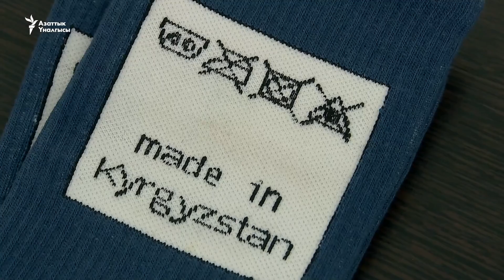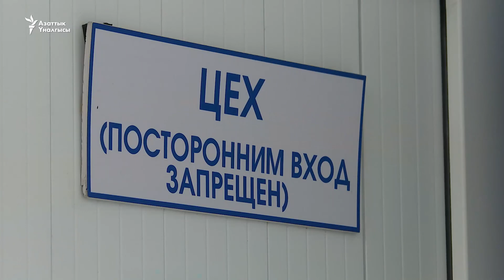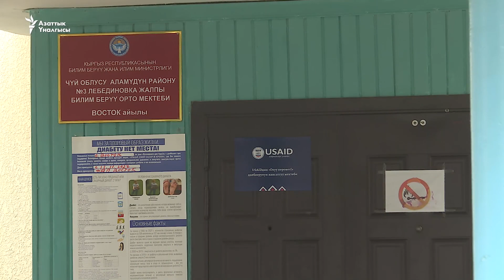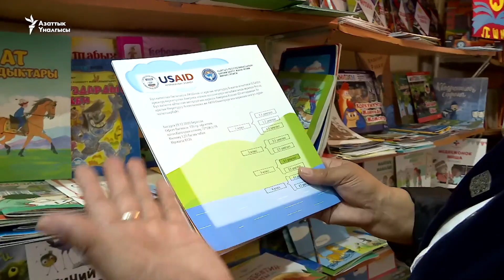USAID колдогон кыргыз компаниялары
АКШнын Эл аралык өнүгүү агенттиги (USAID) кыргызстандык ишкерлерге, билим берүү тармагына каржылык жардам берүүнү улантууда. 2018-жылдан бери “Конкурентүү ишкана” долбоору аркылуу 120 компания грант алса, 2024-жылга чейин Кыргызстандагы мектеп окуучуларына 18 млн. доллардан ашык каражат бөлүнөт.

"Азаттыктын" тиркемесин көчүрүп алыңыз.